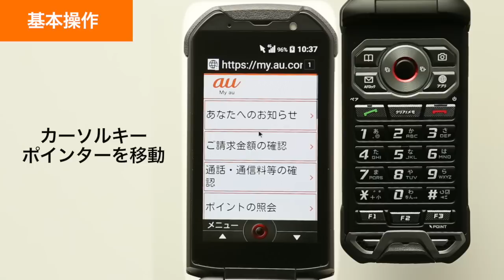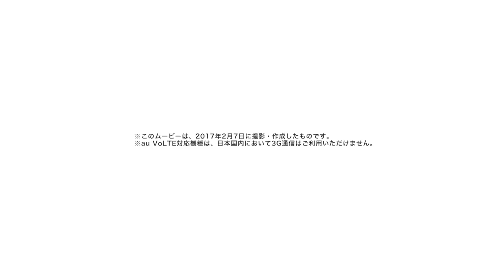【TORQUE X01】基本操作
TORQUE X01で基本操作をご説明します。